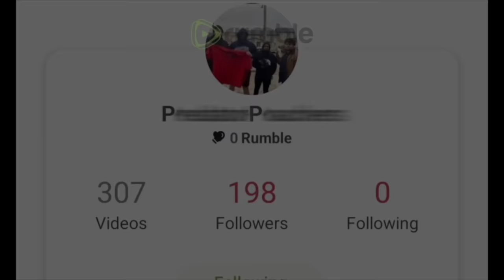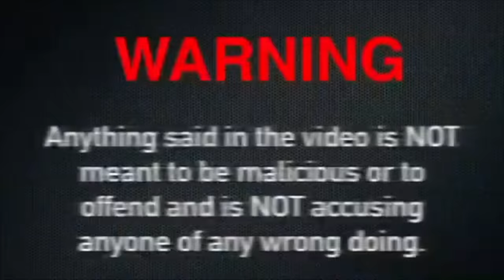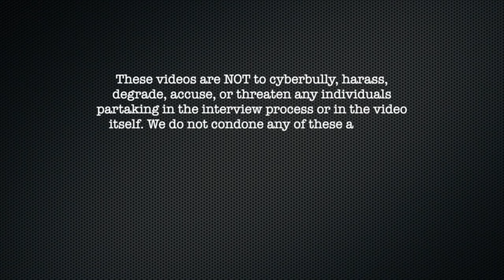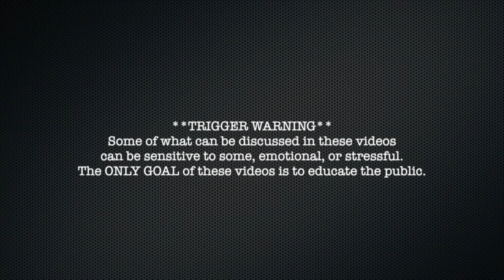VERY SICK Pr●d GOES BALLISTIC When Confronted For MoIesting 3 Yaer OId Cousin ARRESTED (MilwaukeeWI)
00:00 Intro
4:00 Video
50:00 Cops